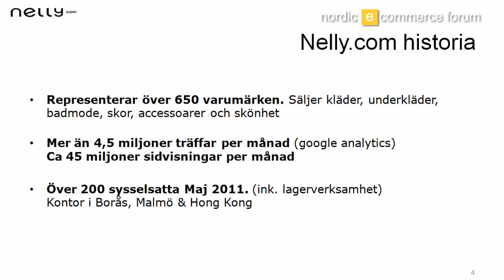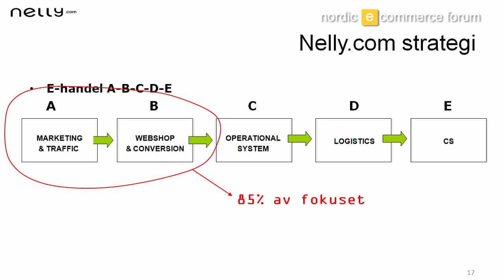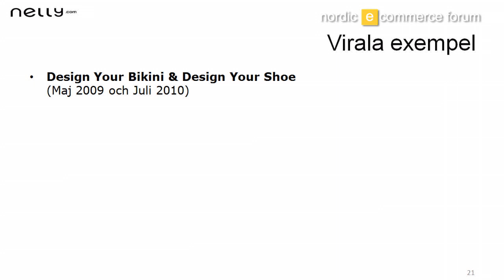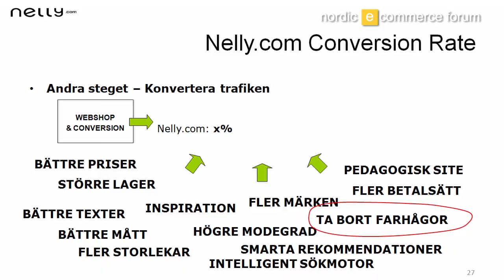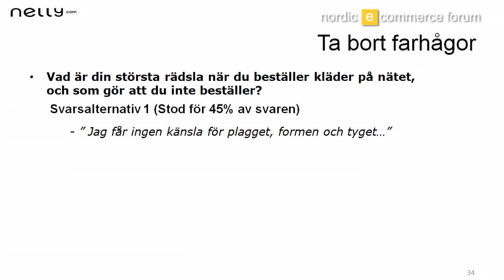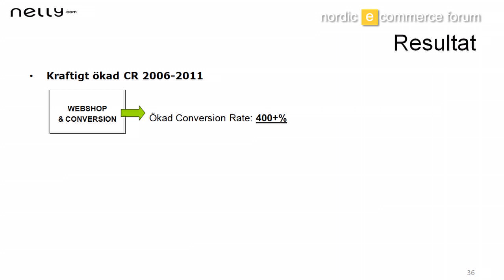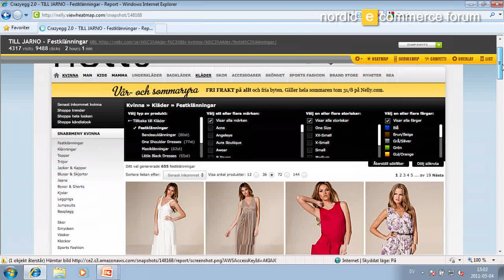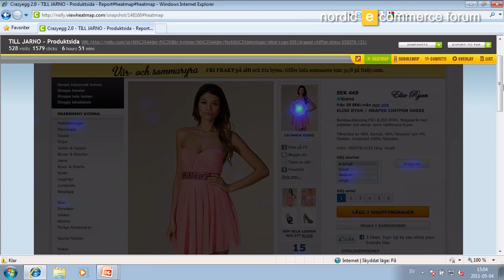Jarno Vanhatapio, Nelly.com